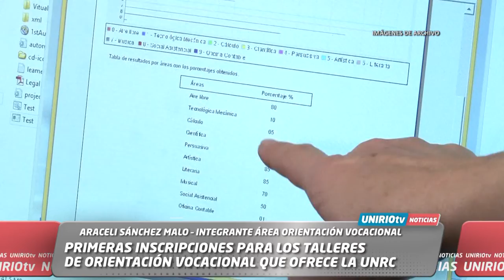PRIMERAS INSCRIPCIONES PARA LOS TALLERES DE ORIENTACIÓN VOCACIONAL QUE OFRECE LA UNRC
ARACELI SÁNCHEZ MALO – INTEGRANTE ÁREA ORIENTACIÓN VOCACIONAL